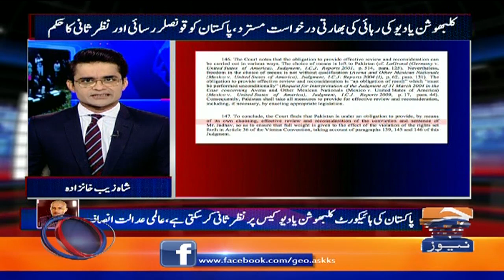ICJ Rejects Indian Plea For Kulbhushan Yadav’s Release, Orders